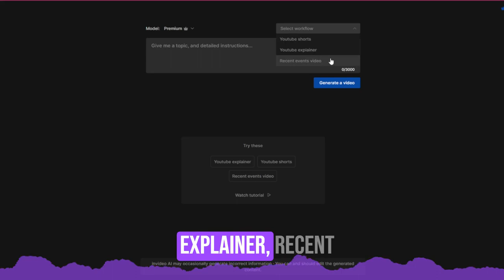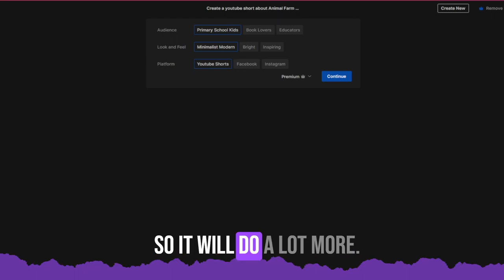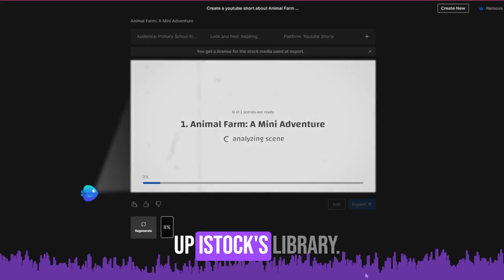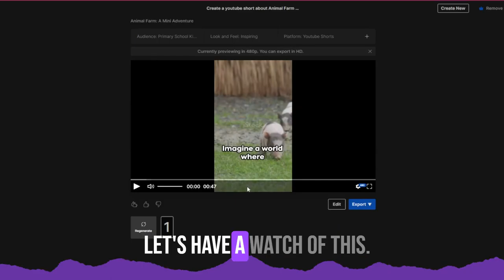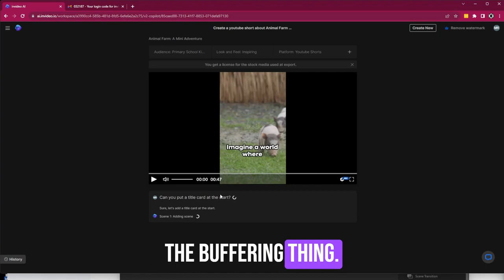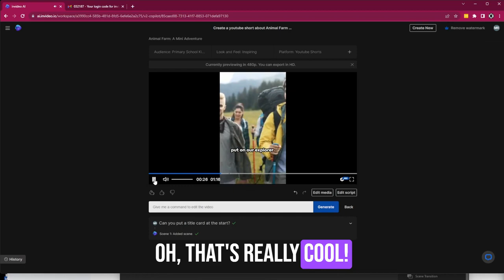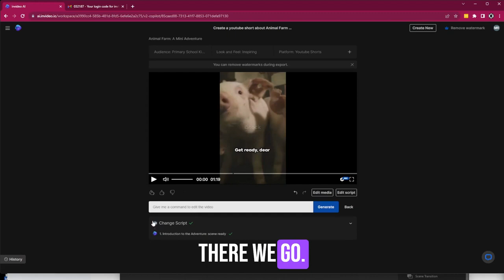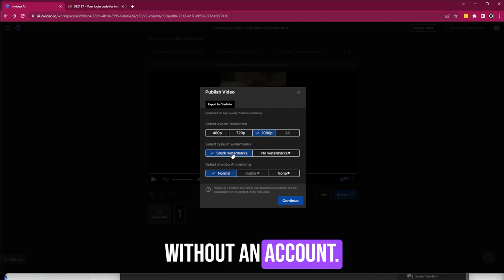AI powered Text to Video Tutorial using InVideo - Text to Stock Video to be exact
Just a quick and dirty run through the free version of Invideo AI Text to video tool... nothing special . check it out

list of topics covered:
Introduction to InVideo AI 00:00
Demo of using InVideo to create a video 00:42
Assessing output video quality 03:04
Experimenting with editing generated video 05:23
Discussion of capabilities and limitations 08:02
Exporting 08:57

RunwayML:: Text To Image and Text To Video and Image to Video

The content in this video is intended for entertainment and informational purposes only. It documents one person's first impressions trying an AI video creation tool. The video creator makes no claims to be an expert on the capabilities or limitations of this technology. Viewers should conduct their own research before relying on any opinions expressed here. The video creator is not liable for any errors, omissions, or factual inaccuracies. Any use of information provided is at the viewer's own risk. The video creator does not own or represent InVideo AI. No endorsement or partnership is implied between the video creator and InVideo AI or any other companies mentioned.